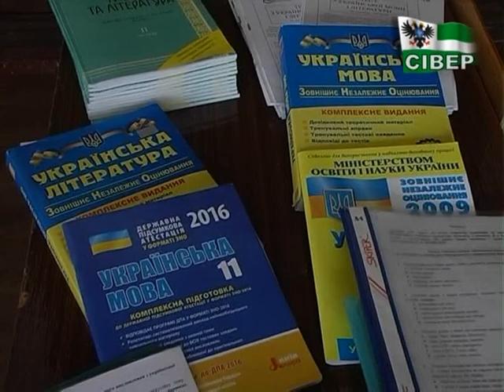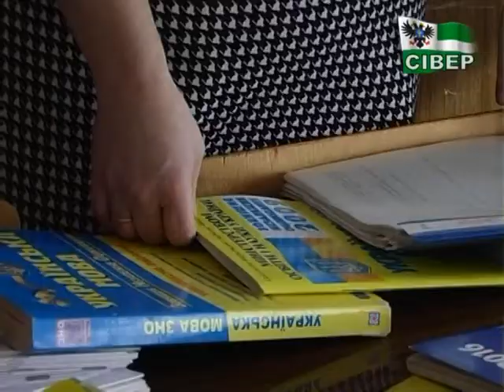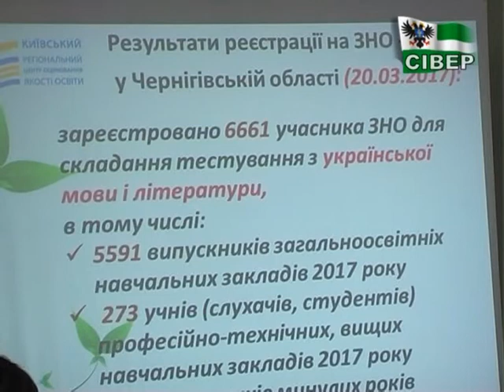Для участі в ЗНО-2017 зареєструвались 6200 жителів області